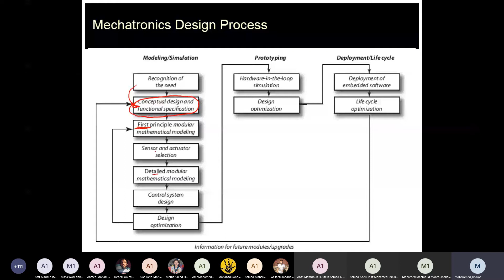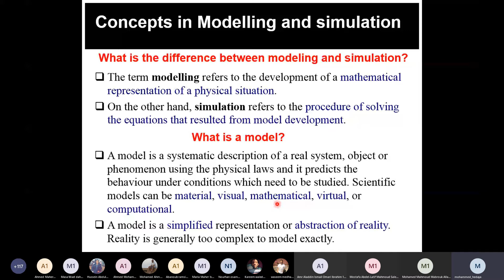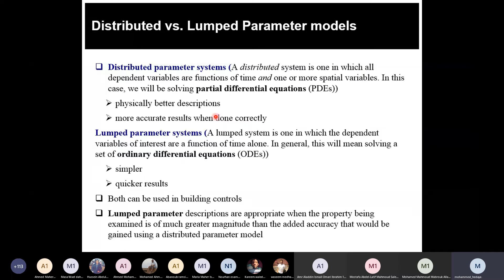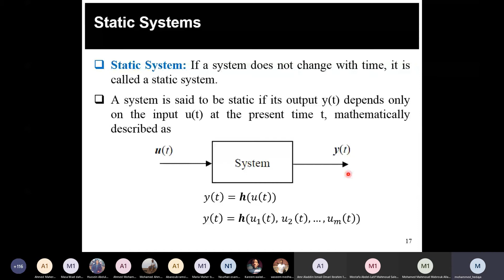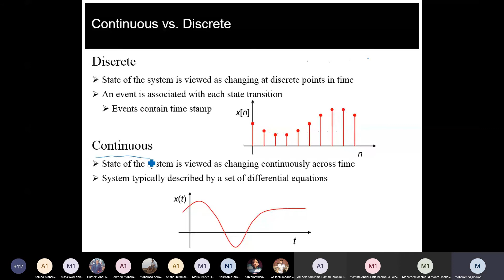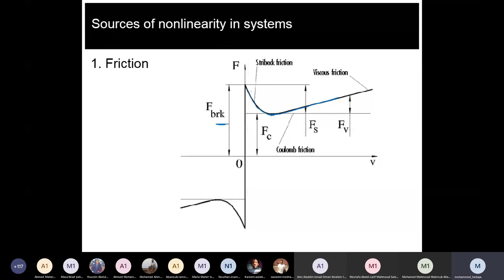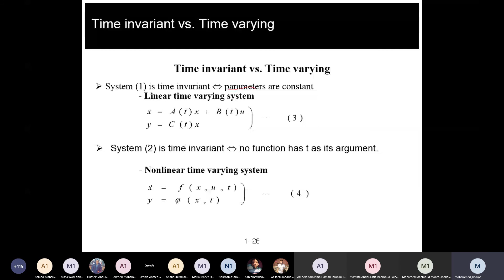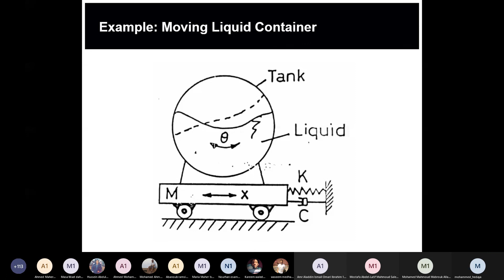Lecture (1) System's Modelling & Simulation